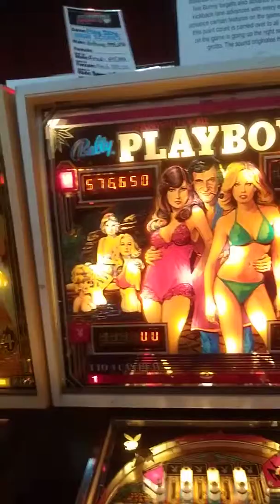Playboy (Bally) - Pinball (Silverball Museum) - 576,650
This is the original Playboy pin by Bally. Stern released their version of it in 2002.